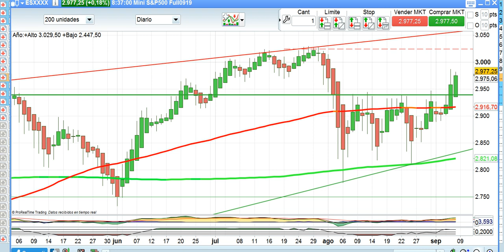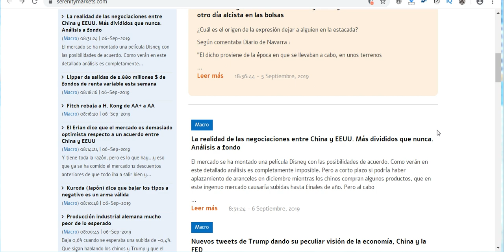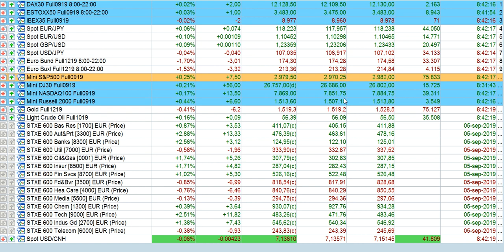Apertura bolsas y mercados 6 9 2019 serenitymarkets